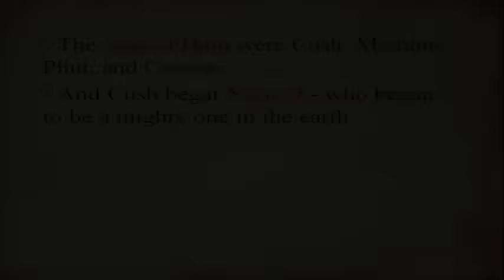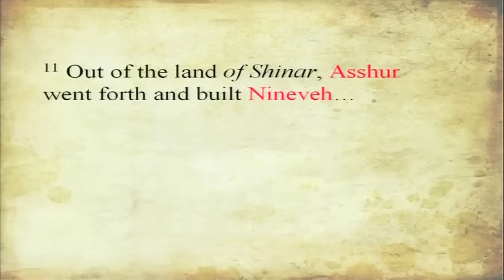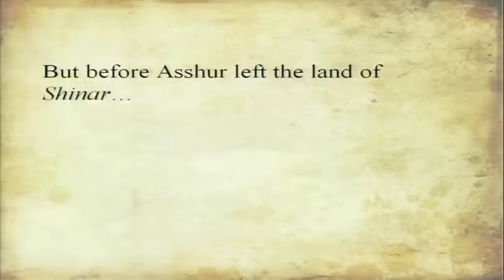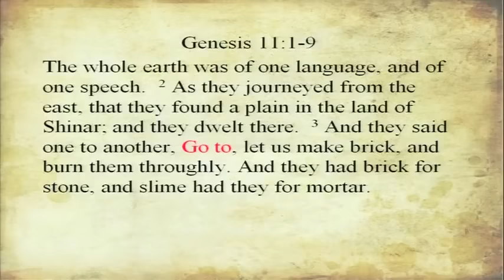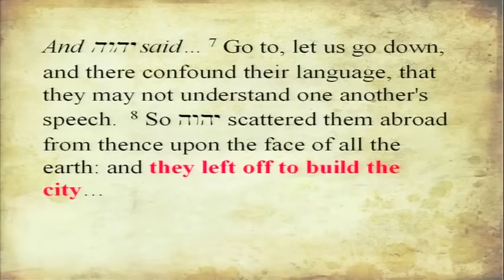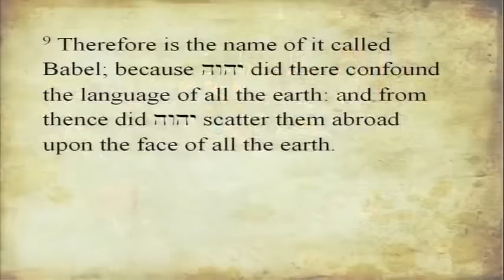NIMROD Returns: The Rise of the NEW WORLD ORDER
The European Union Parliament Shares Striking Similarities with Nimrod's Kingdom. Is This Mere Coincidence, or Is the Biblical Prophecy of the Beast's Kingdom Unfolding Before Our Eyes?